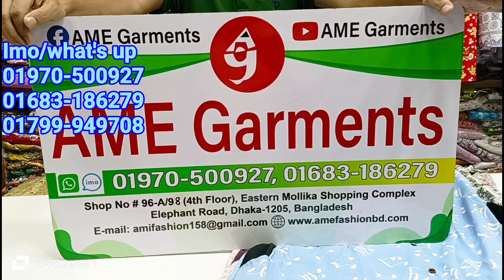সুন্দর সুন্দর প্রিন্টের লং গাউন /পকেট কুর্তি কিনুন পাইকারি দামে। AME Garments